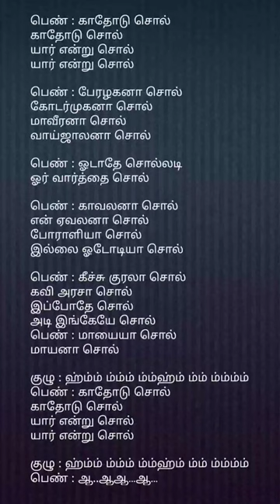காதோடு சொல்/Rakshita Suresh/A.R.Rahman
Hello Everyone!
This channel will be focused on shopping hauls, DIY Decor ideas, Product reviews, Travel Vlogs, Easy food recipes, home organization ideas, functions vlogs, daily life routine, dog care, temple vlogs, kids videos, healthy recipes and many more.
tamil songs
tamil melody songs
lyrics of Tamil songs shorts

80s
80s melody Tamil songs
what's app status
what's app shorts
tamil sorts song
tamil songs
 tamil video songs
tamil songs
tamil motivational songs
top 10 tamil songs
shorts viral
viral
lyrics
Lyrics songs tamil
lyrics song
songs
melody
melody tamil songs
lyrics tamil shorts songs
lyrics tamil
music
female songs
female lyrics tamil songs
male lyrics songs
tamil music
Vidyasagar
status videos
you tube shorts
melody songs
back ground music
Shorts music copyright Tamil
lovesongs
love
love status